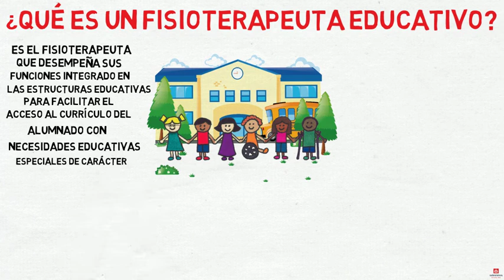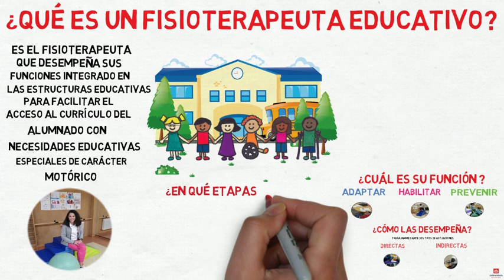Qué es un Fisioterapeuta educativo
Qué es y qué hace un fisioterapeuta en un entorno educativo